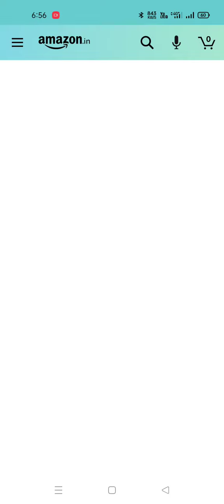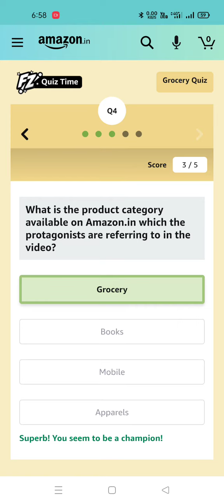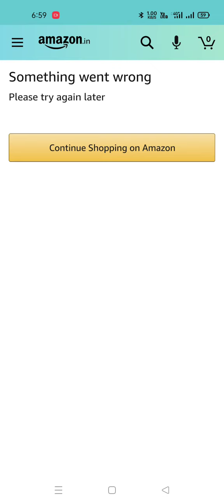Amazon Grocery Quiz 30 June 2021 // Prize 20,000 Amazon Pay Balance